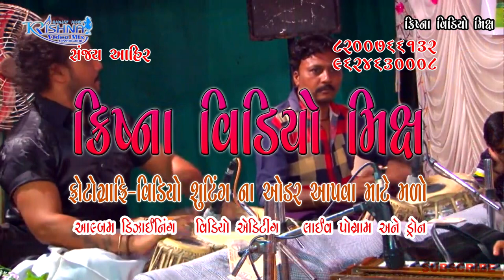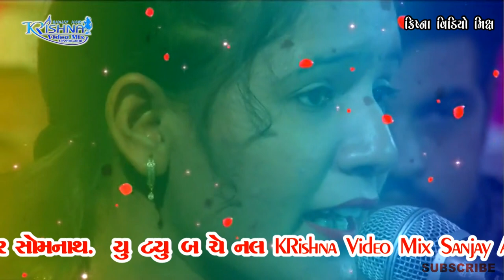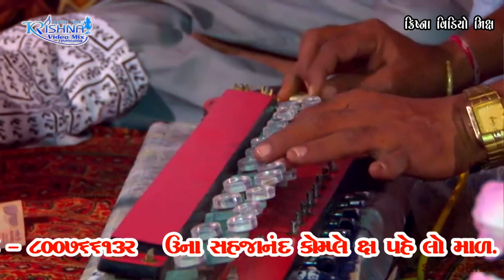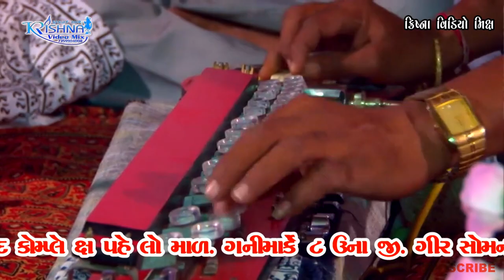Vidur Ahir Ni Moj Part 05 Vidur Ahir And Chandniben KRISHNA Video Mix Sanjay Ahir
Title: Bediya game Ayojit Part-01-to 08 Patisan
Singer: Vidur Ahir And Chandniben
Director: Sanjay Ahir
Lyrics: Krishna Video Mix
Producer: Sanjay Ahir -Krishna Studio
Label: Krishna Video Mix

Twitter...Krishna Video Mix Sanjay Ahir
Twitter...Krishna Digital

Wedding photo&Video
Barthday Parti
Live Pogram
Engangement
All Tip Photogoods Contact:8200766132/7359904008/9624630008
Video By : Krishna Video Mix - Kankbarda
Studio : Sanjay Ahir Krishna Video mix

KRISHNA Digital
Sanjay Ahir